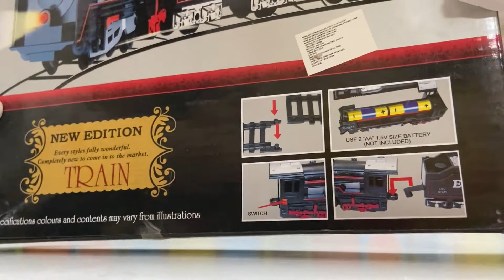Train toy for kids, Unboxing toy train, round track battery operated train set with head light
Unboxing toy train, train toy for kids, train with horn, round track battery operated train set with head light